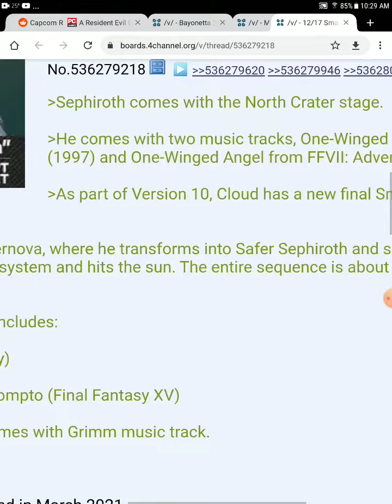Smash presentation leaked only 2 songs again next reveal march